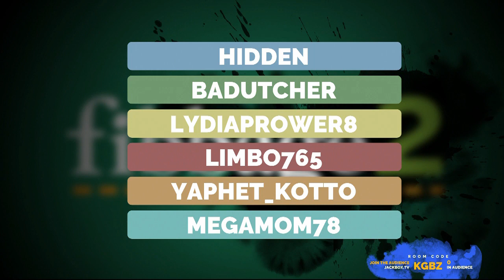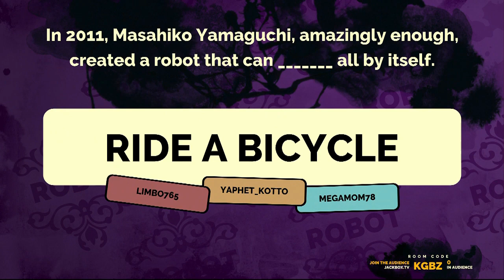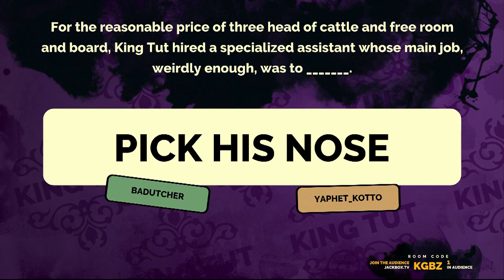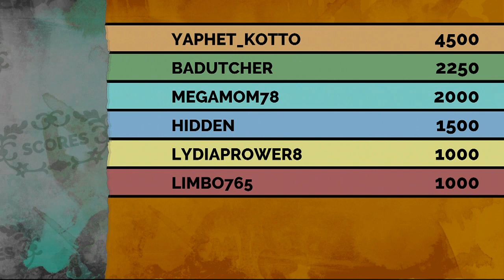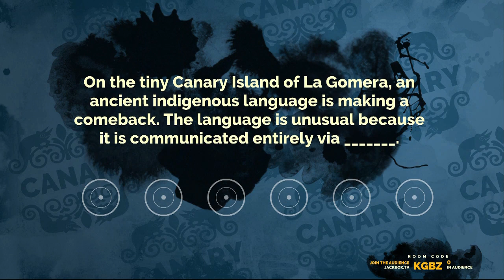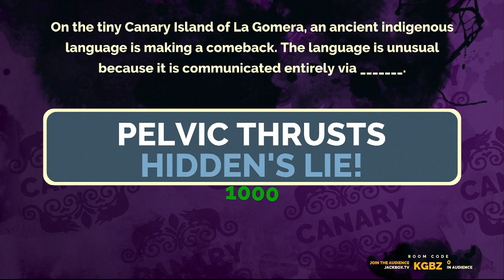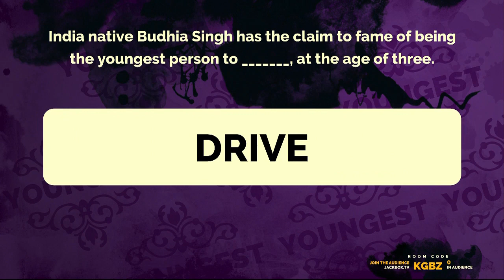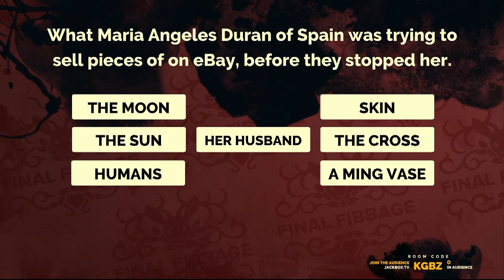Fibbage 2: Connecting Liars and the Gullible Globally